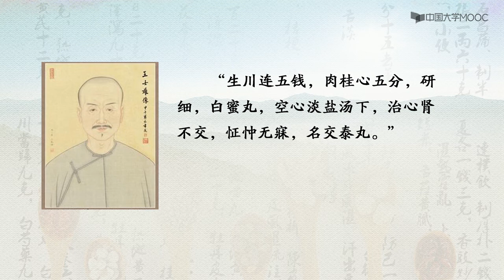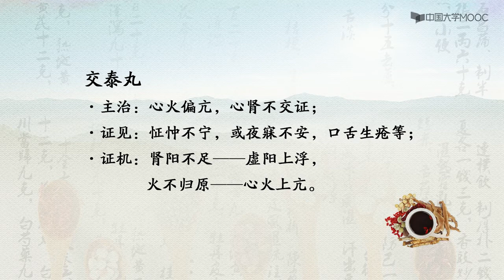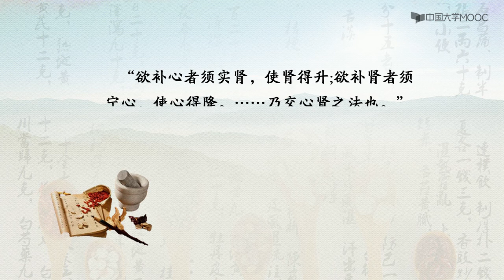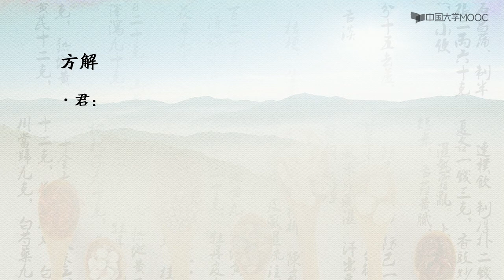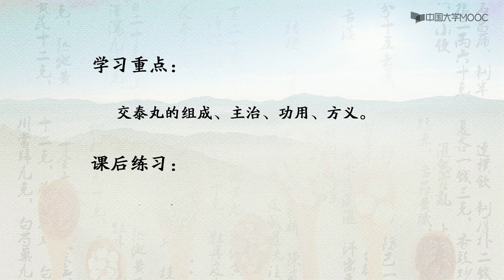中医方剂学 I 17 4 2 交泰丸 全部中医课程目录链接请看视频描述 醫中精品#